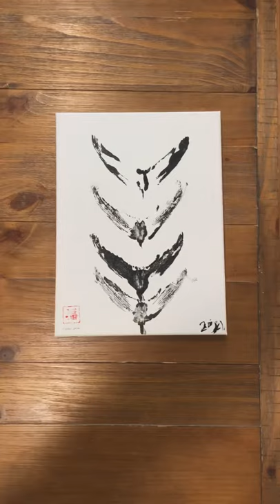Gyotaku: Bluefin Tuna Tail Chasers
Tail Chasers, the art of gyotaku